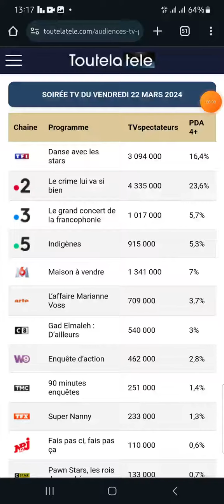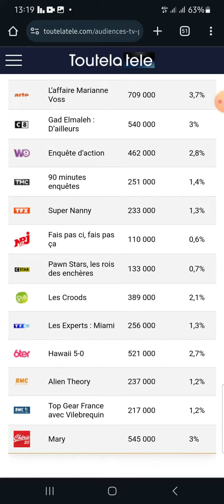Top Gear France avec Vilebrequin : audiences CATASTROPHIQUES pour le 2e épisode !